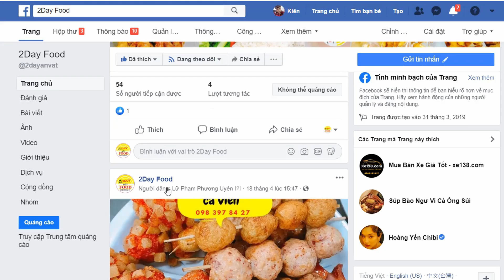Mukbang ASMR ghẹ ngâm tương Hàn Quốc siêu to | thánh ăn | 2Day Food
Thanks for your videos - I love it !
Hôm nay 2day food sẽ mang đến cho bạn một trải nghiệm thú vị mâm ghẹ ngâm tương ghẹ ngâm siêu cay siêu ngon
Ways to my heart ^.^
1. Buy Me Food  - Mua thức ăn cho Tui !
2. Make Me Food - Làm thức ăn cho Tui !
3. Be Food... - Trở thành "thức ăn" của Tui ! :P mlem mlem...

- Đặt đồ ăn ngon tại: app NOW - Grab Food - Baemin

- Nhạc(music) trong cờ - clip / video: .
♦ Xin Đọc :
⇢Nếu có thắc mắc, khiếu nại nào bản quyền về hình ảnh cũng như âm thanh có trong video xin chủ sở hữu liên hệ trực tiếp với mình qua địa chỉ . Video sẽ được gỡ xuống nếu có bất kỳ phản hồi nào từ phía tác giả.
⇢ Cảm ơn bạn vì đã xem !
⇢If any producer or label has an issue with any of the uploads please get in contact ( @gmail.com) and it will be deleted immediately (this includes artist of the images used). Thank you.